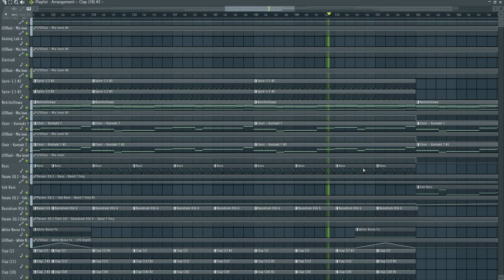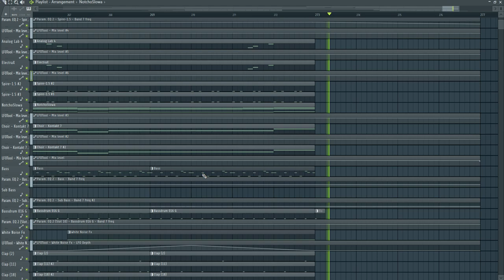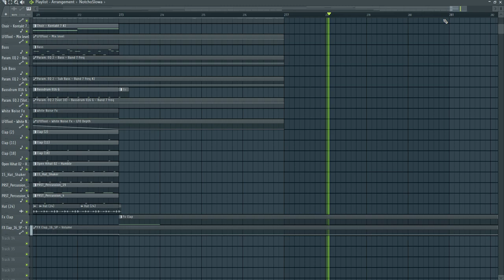Walid Jaziri - Melodic Trance Project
Hope you enjoy listening!! Cheers!!